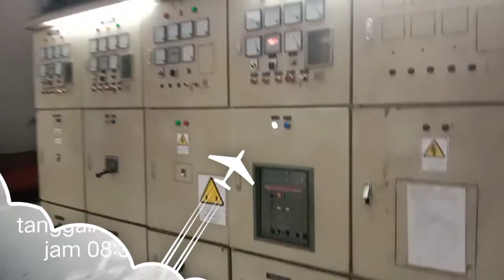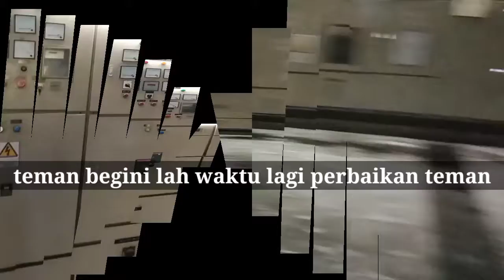P L T U pembangkit listrik tenaga uap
asalamualaikum teman bantu subcrebe nya ya teman jangan lupa aktif kn tombol lonjeng

pajangan sendal murah yg gampang juga membuat nya dan murah juga teman
kontak wa shering tentang toko sendal